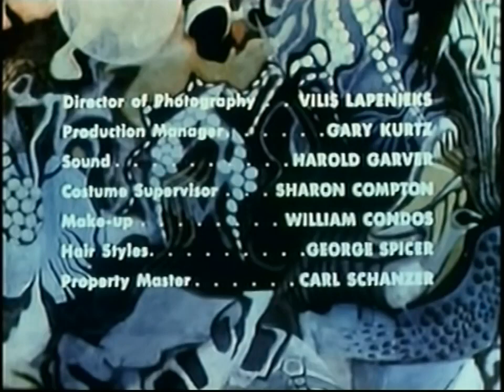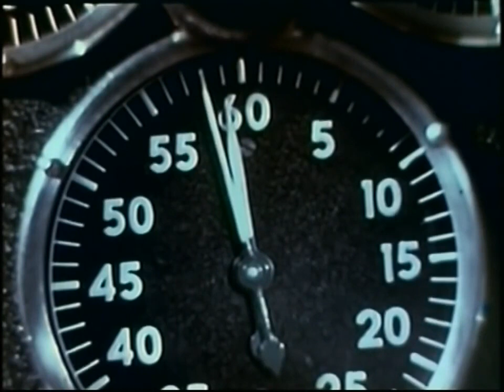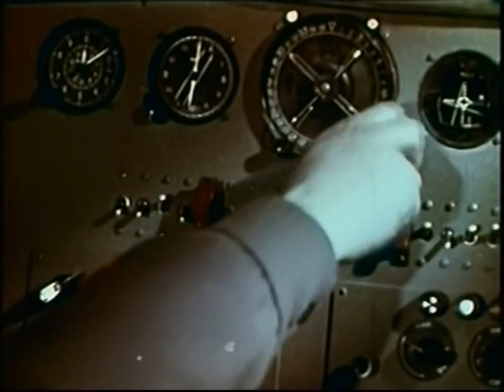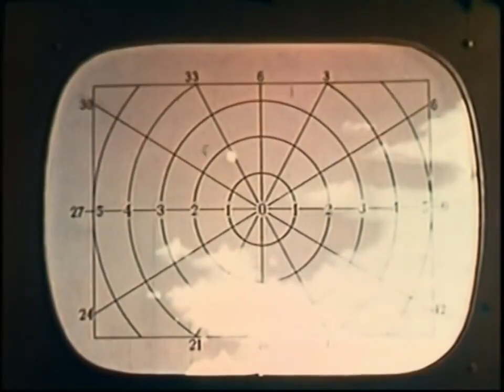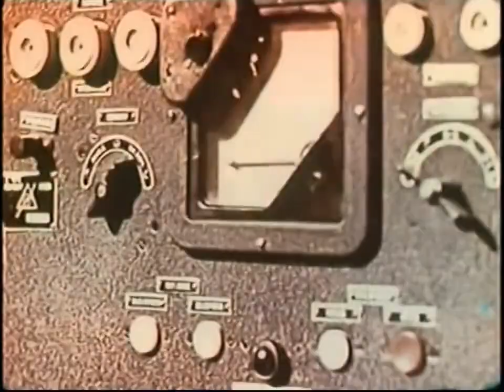VOYAGE TO THE PREHISTORIC PLANET • 1965 • Sci-Fi • Basil Rathbone • Roger Corman • Full Movie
In 2020, after the colonization of the moon, the spaceships Vega, Sirius and Capella are launched from Lunar Station 7. They are to explore Venus under the command of Professor Hartman, but an asteroid collides and explodes Capella.

Voyage to the Prehistoric Planet is a 1965 American science fiction film, one of two versions adapted for Roger Corman from the Soviet science fiction film Planeta Bur (Planet of Storms), scripted by Aleksandr Kazantsev (from his novel) and directed by Pavel Klushantsev. Curtis Harrington oversaw the editing and dubbing of principal portions of the source film, and directed new principal scenes featuring Basil Rathbone and Faith Domergue. The resulting new film was syndicated directly to television by American-International Television Inc.

Voyage To The Prehistoric Planet • 1965 • Sci-Fi • Science Fiction • Adventure • Basil Rathbone • Roger Corman • Full Movie

Directed by: Pavel Klushantsev, Curtis Harrington
Written by: Aleksandr Kazantsev, Curtis Harrington
Produced by: George Edwards, Roger Corman, Stephanie Rothman
Starring: Basil Rathbone, Faith Domergue, Vladimir Yemelyanov, Georgiy Zhzhonov, Gennadi Vernov, Georgiy Teich, Yuri Sarantsev
Cinematography: Arkadi Klimov, Vilis Lapenieks
Edited by: Leo H. Shreve
Production company: The Filmgroup
Distributed by: American International Television
Release date: 1 August 1965